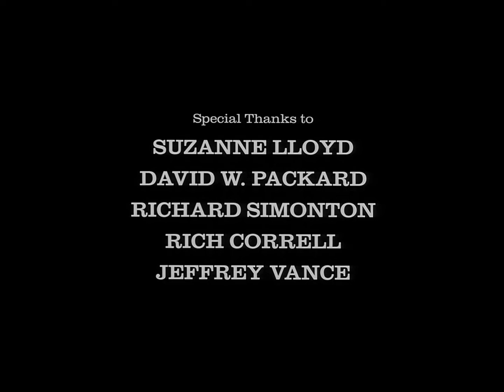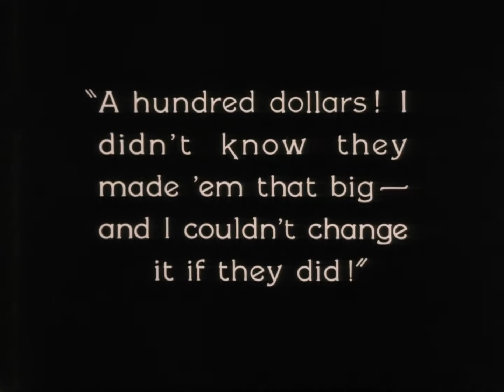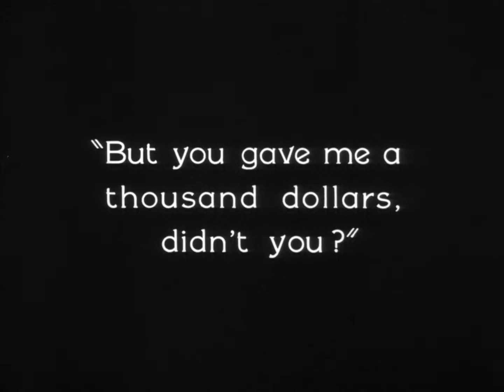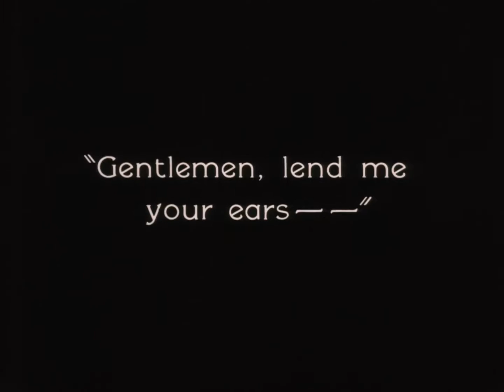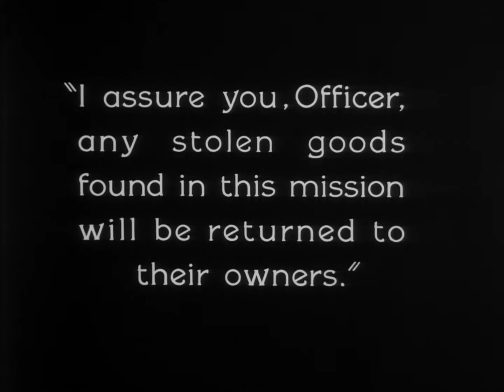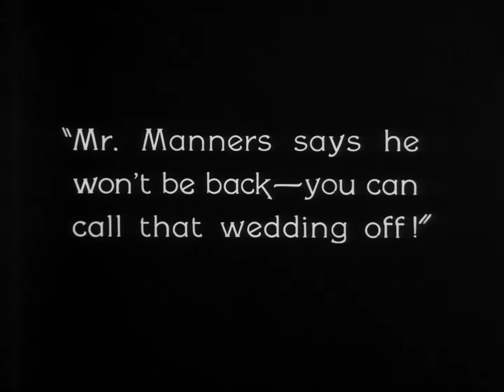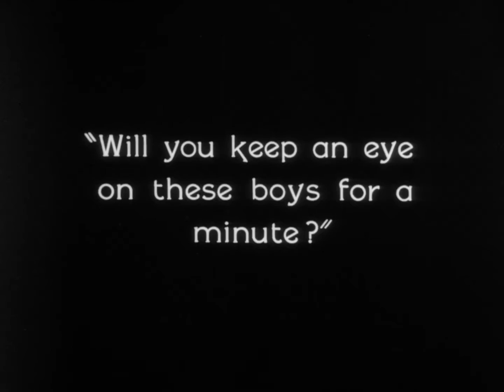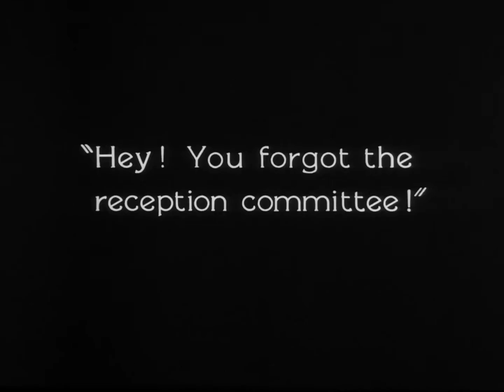For Heaven's Sake (Taylor, 1926) — 1080p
This is a fully high definition copy of Sam Taylor's comedy, starring Harold Lloyd and Jobyna Ralston. The picture is in the public domain.